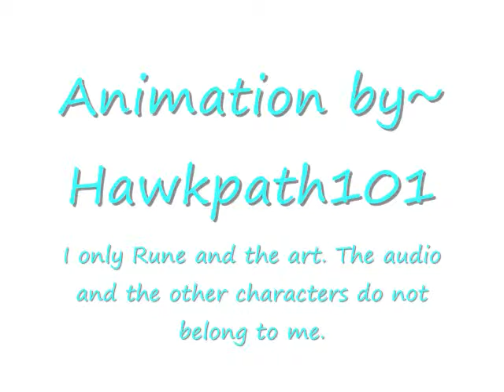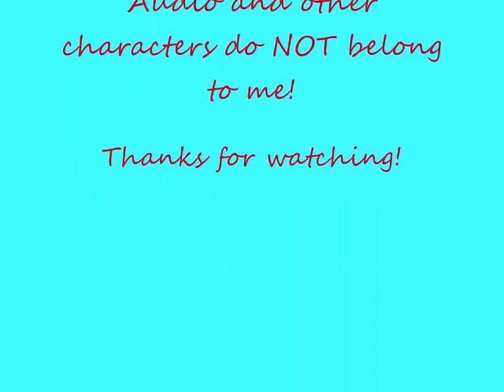Watery Grave ( Short Animation )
Hiya! This is just a short animation of me, my love, Twizzy and Juicey. I do recommend you check out EpicTwizzy and Applebutter's channels NOW! Both of them are awesome sauce! :D

Anyway, I hope EpicTwizzy nor Applebutter mind I used their characters here. I was really stumped for chara's to draw and your designs were so fun! Anywho... Sorry if you don't like me using them! Full credit to you for your charaters!